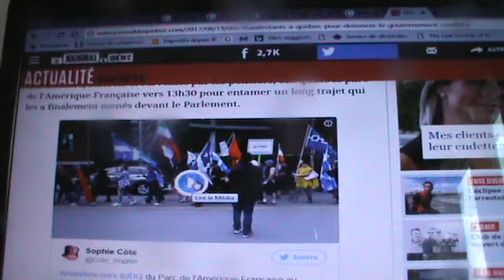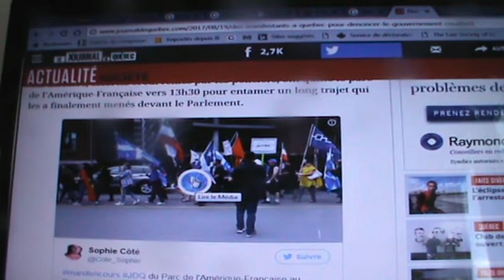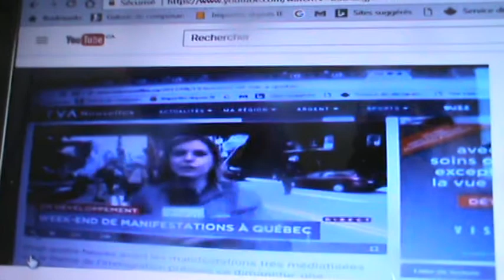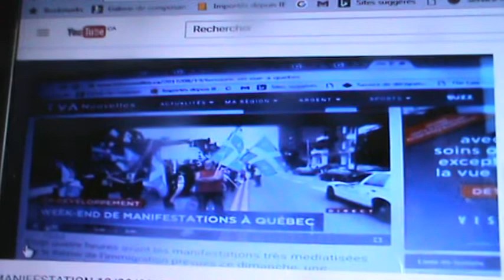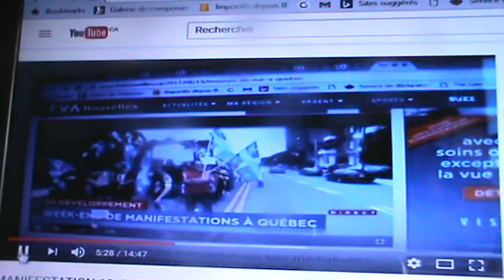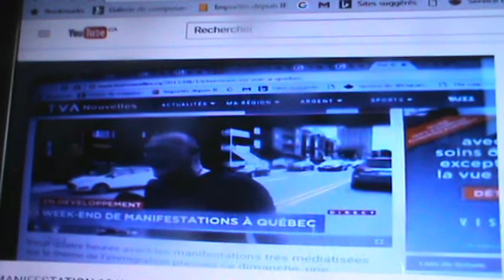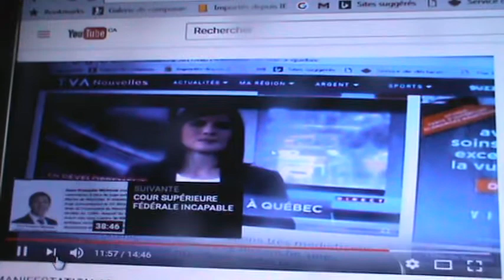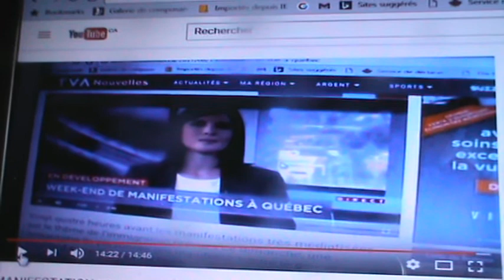ÉLECTION 2018 FAUT QUE ÇA CHANGE AU QUÉBEC PAR MANIF DU 19 AOÛT 2017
FÉLICITATION à tous les manifestantes et les manifestants qui ont uni leur voix à celle des réfugiés et des citoyennes et citoyens du Québec pour dénoncer la nature irrégulière, d'exception législative et judiciaire contre le pouvoir constitutionnel exécutif du Canada constituant en victimes les réfugiés et migrants irrégulier d'exception dans l'irrégularité de leur accueil par nos portiers NOS GOUVERNANTS ET GOUVERNEMENTS TOUS AZIMUTS qui appliquent sans référendum c'est à dire sans les résidents du DOMICILE NATIONAL du Parlement de l'État National du Canada et du DOMICILE DU PARLEMENT de l'État National du Québec qui comme nous toutes et tous seront et sommes comme nous citoyennes et citoyens de souche, les victimes de l'ESTABLISHMENT FINANCIER ET BANCAIRE DES MEMBRES DE L'ASSOCIATION CANADIENNE DES PAIEMENTS les victimes des lois et des droits des humains naturels imaginaires ''aliquis, aliqua, aliquid, persona'' sur le territoire continental canadien A MARE USQUE AD MARE sans CONSTITUTIONNEL SANS LÉGITIMITÉ, SANS LÉGALITÉ du Pouvoir exécutif du Canada qui emprisonne n'importe qui les représentants autorisés des personnalités juridiques c'est-à dire des humains imaginaires "ALIQUIS pour hommes imaginaires" et ''ALIQUA pour femmes imaginaires''. Jacques-Antoine cell: , le représentant autorisé notarié et judiciaire des illégitimes lois article 1 RLRQ 1991 c. CCQ-1991 et RLRQ 1975 c. C-12; je suis le représentant verbe humain biologique naturel de toutes les personnalités juridiques patronymiques inanimées par la Loi VI du Fructidor de l'An II du 23 août 1794. FÉLICITATION pour ces courageuses et courageux manifestants qui n'ont pas cette lâcheté de SE MASQUER pour manifester démontrant leur loyauté, leur dignité et leur honneur à manifester pacifiquement leur conviction le samedi 19 août dernier 2017. PARTAGER merci de partager.